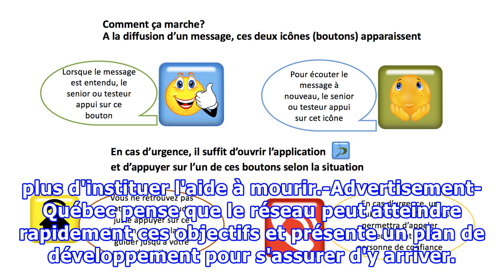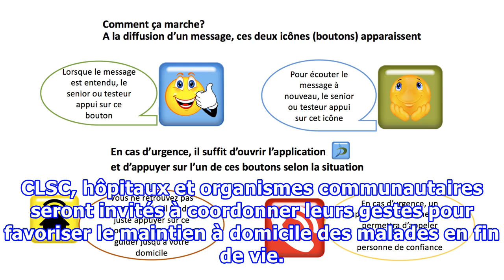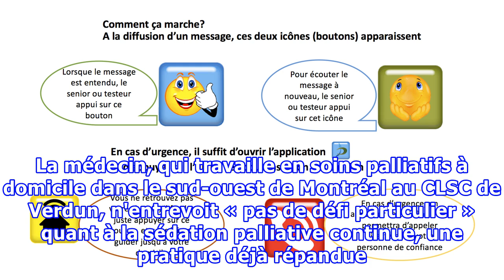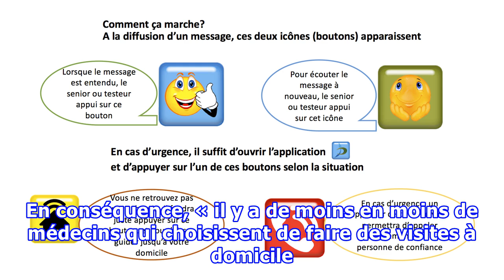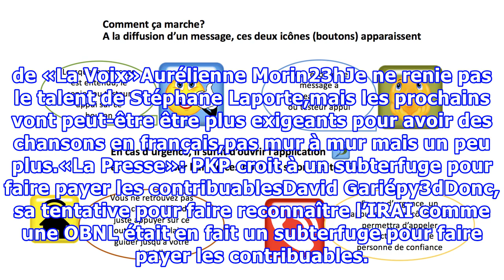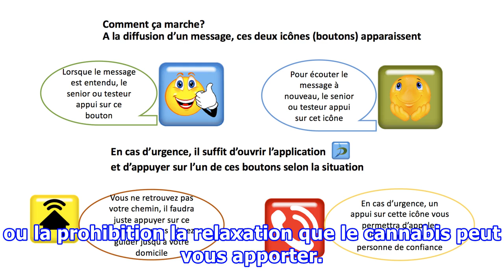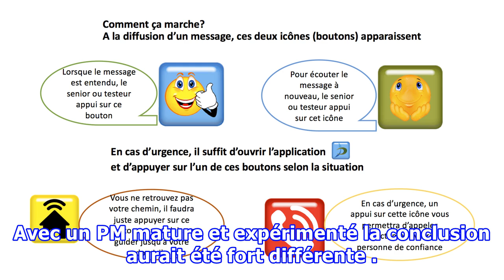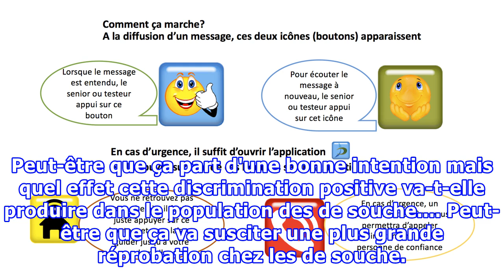Soins de fin de vie: Québec annoncera demain des mesures pour appuyer les proches aidants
adult helping senior in hospital À moins d'un mois de l'entrée en vigueur de la loi sur les soins de fin de vie, le gouvernement québécois présentera lundi un plan de développement « des soins palliatifs et de fin de vie ». Un texte de Davide Gentile La loi précise que chaque québécois doit avoir ac...